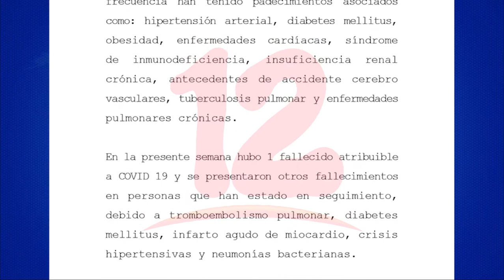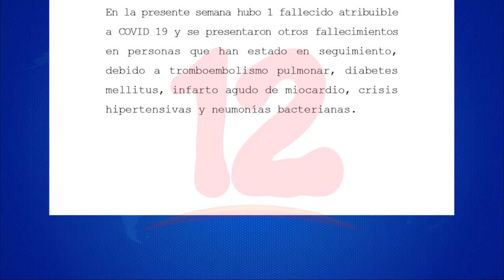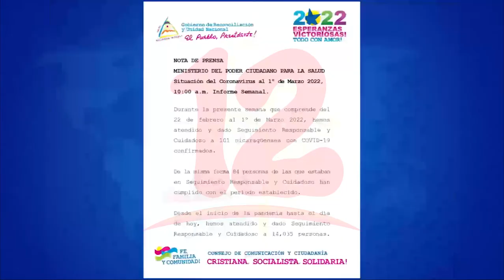Minsa contabiliza una leve disminución en casos de covid-19 en la última semana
Noticias12Nicaragua Minsa contabiliza una leve disminución en casos de covid-19 en la última semana.